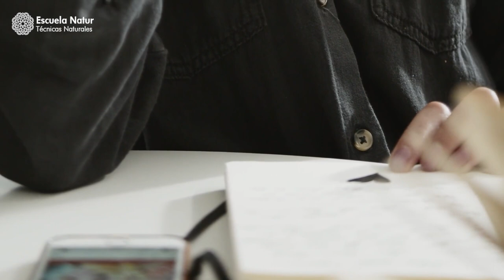Día 2 de Chaitra Navratri 🌙 Trabajando con Brahmacharini, la energía de la autodisciplina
Nos enfocaremos en trabajar con Brahmacharini, la segunda forma de la diosa Durga y la energía de la autodisciplina. Brahmacharini es considerada como un modelo de vida simple y virtuosa. En Chaitra Navratri, se le rinde homenaje y se le pide su gracia y bendición para alcanzar el autocontrol y la realización espiritual.